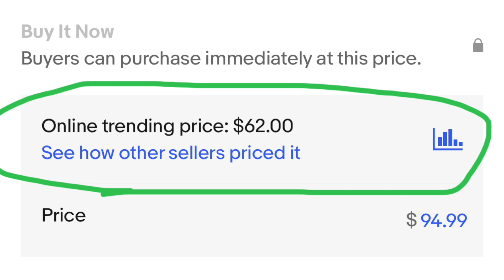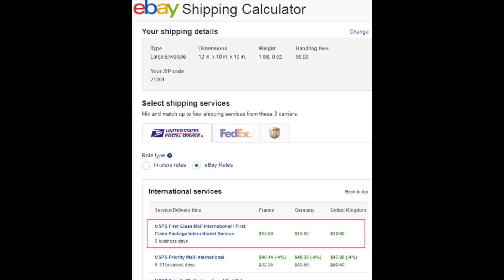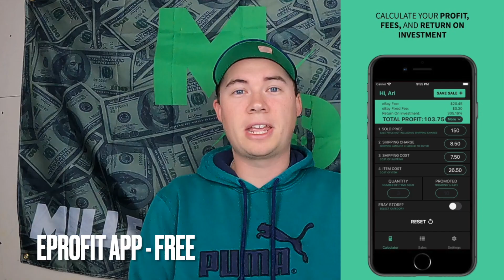Why Most People Fail at Selling on eBay!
eBay Shipping calculator

I hope these tips were able to provide some value to your eBay business and hopefully help you to avoid making some of these beginner mistakes in the future. Let me know down below if you have any questions!

WHAT I USE:
Thermal Printer
Tape Gun
Thermal Labels
Shipping Scale
6x9 Poly Mailers
10x12 Poly Mailers
Larger Poly Mailers
Tape Gun Rolls
EBay Logo Tape
Heavy Duty Tape
Bubble Mailers
M1 MacBook Air